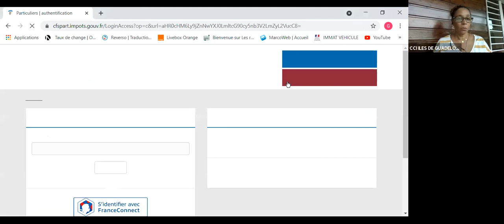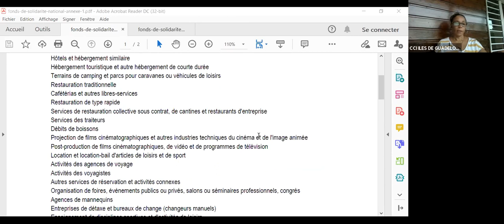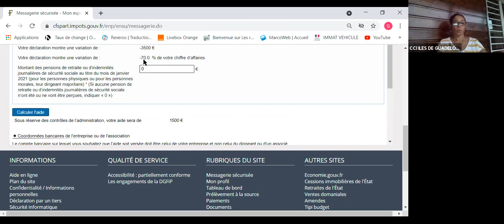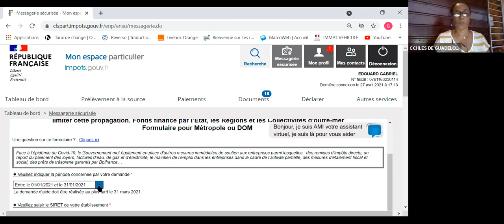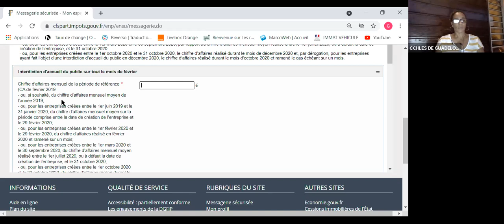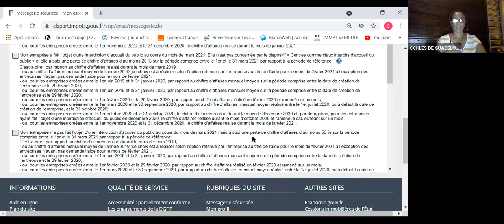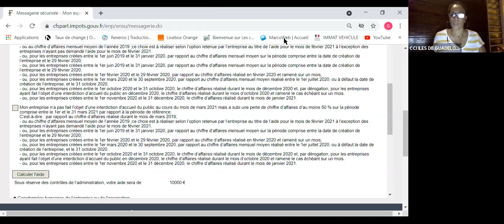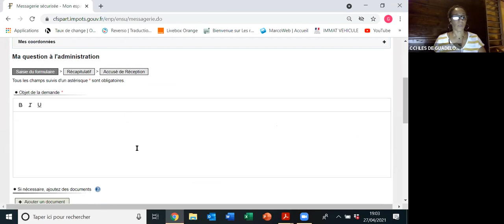Fonds de solidarité : comment demander et obtenir cette aide ?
Retrouvez le replay du webinaire de la CCI IG pour vous accompagner pas à pas dans votre démarche d’obtention du Fonds de solidarité.
Cette démarche pouvant être fastidieuse, la CCI IG est à vos côtés pour vous aider à bénéficier des aides mises en place par le gouvernement, indispensables à la survie des entreprises en difficulté.